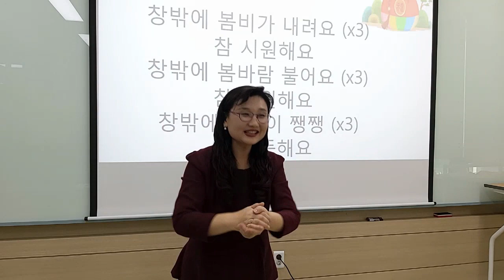[창밖에 봄비가 내려요] 집중 손유희, 인기 손유희, 추천 손유희